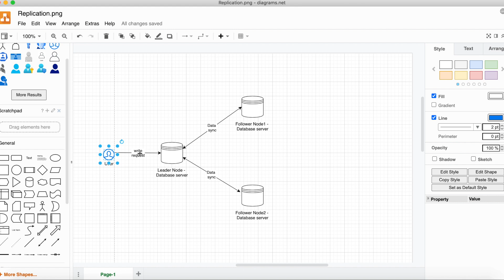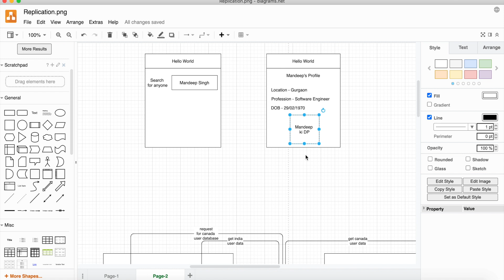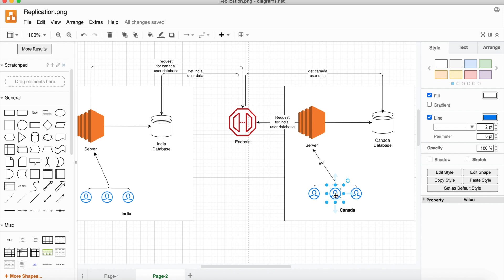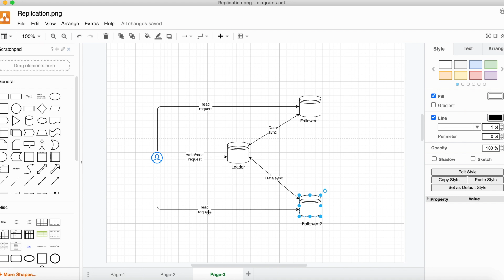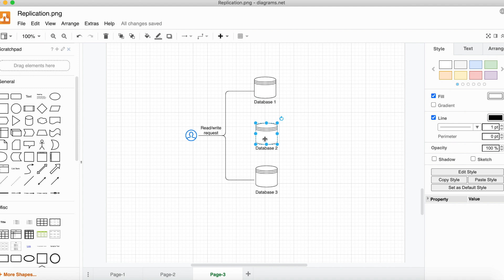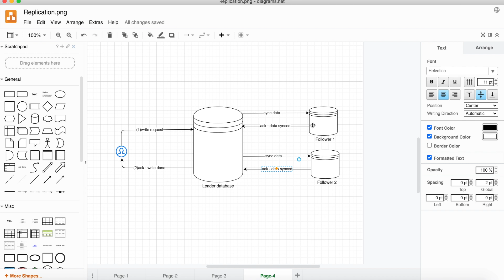Database Replication | System Design Fundamentals | Distributed Systems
This video will help you understand how replication helps in designing more available applications. I've discussed what is replication, how it helps and different replication techniques that being used.

𝐓𝐢𝐦𝐞 𝐢𝐬 𝐏𝐫𝐢𝐜𝐞𝐥𝐞𝐬𝐬, 𝐂𝐚𝐟𝐟𝐞𝐢𝐧𝐞 𝐢𝐬 𝐍𝐨𝐭!

⏰ 𝐓𝐢𝐦𝐞𝐒𝐭𝐚𝐦𝐩𝐬
00:00 Introduction
00:26 What is replication?
00:57 Why replication?
05:11 Implementation
07:46 Techniques
10:27 Outro